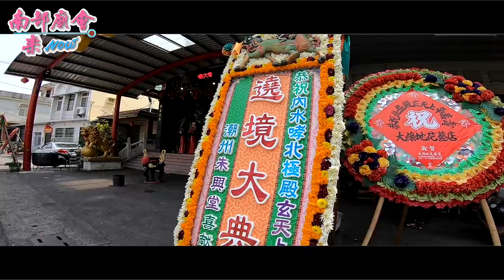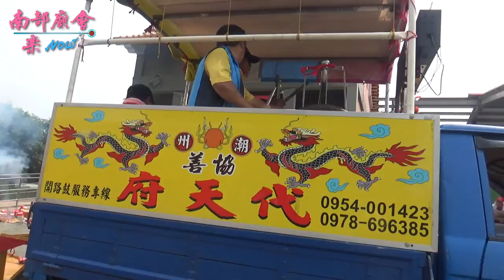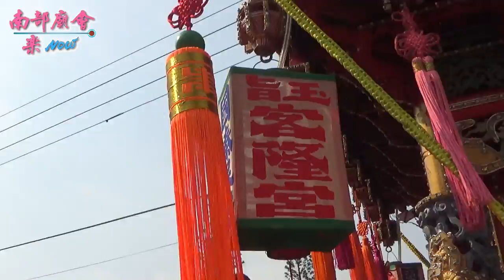4／6(六) 屏東潮州鎮內水哮北極殿玄天上帝平安遶境大典~過境朱興堂拜禮